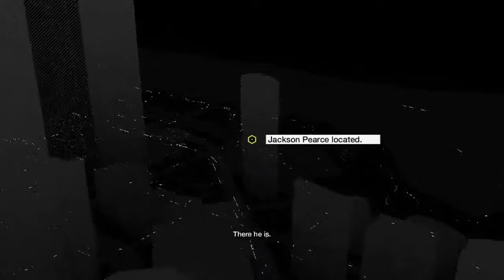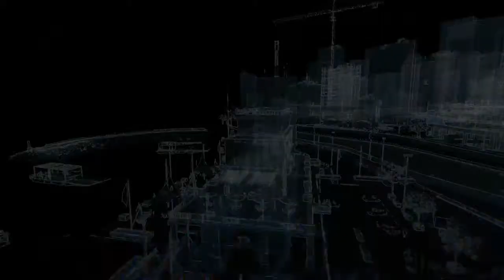Let's Play Watch_Dogs - Act 02 Role Model {PS4} (Game Guide, Walkthrough, Trophy Guide)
Let's Play Watch_dogs, watch as I play as Aiden Pierce and try and avenge my family.